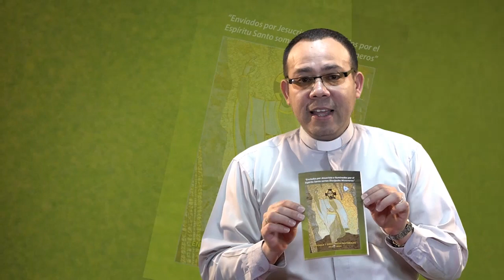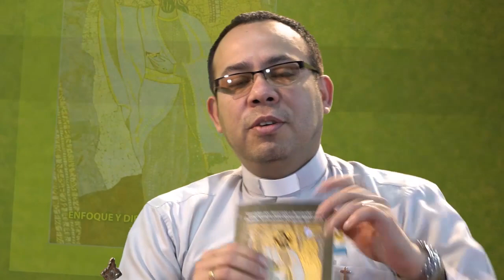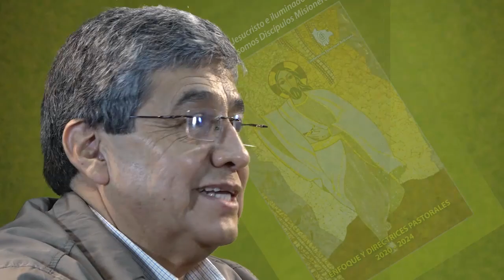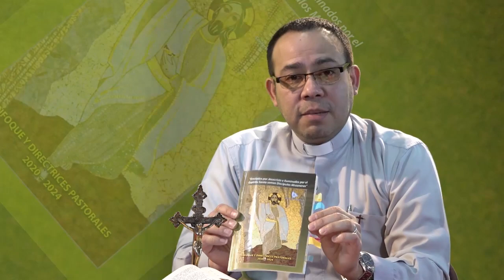Caminando Juntos, Programa 2 - La Realidad Nacional